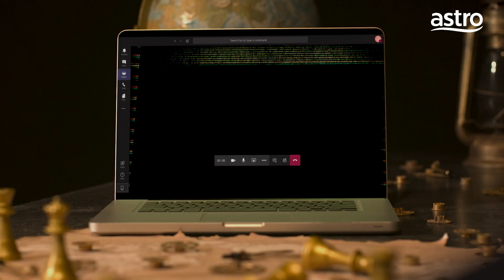[PROMO] Dulu Super Spontan KINI MEGA SPONTAN 2023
Dulu Super Spontan KINI MEGA SPONTAN!

Saksikan pertarungan sengit 20 selebriti dalam merebut Takhta Juara. Siapakah yang TERpaling Spontan
Zizan Razak, Kamal Adli, Dauglas Lim & Sabri Yunus sebagai mentor. Host TERpaling havoc Shery Al Hadad diganding bersama Amir Raja Lawak & Grand Master MEGA SPONTAN Dato Afdlin Shauki
Jadi orang pertama yang gelak bersana mereka secara langsung. Kenapa nak tengok highlight sahaja kalau boeh tengok secara langsung!!!

Setiap Jumaat, 9 Malam mulai 19 Mei di Astro Warna atau Strim Saja di Astro GO. Google Astro sekarang!